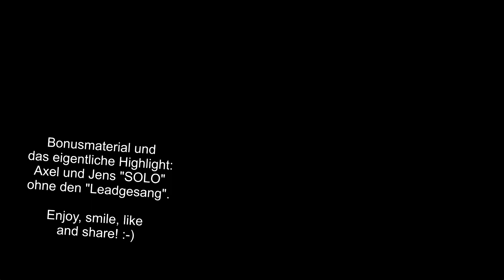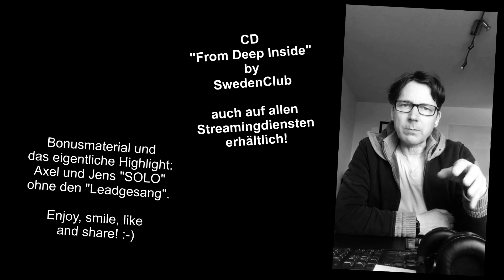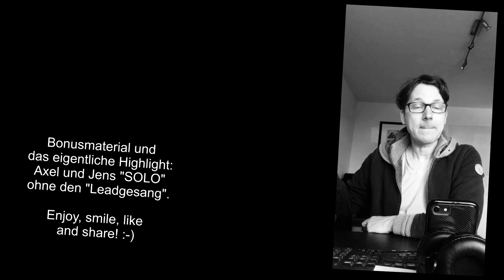SwedenClub | Superstars Tonight (A Capella + Bonusmaterial :-))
...und weiter geht's mit dem Wunschkonzert! Petra hat sich Superstars Tonight gewünscht!
Als Überraschung haben wir den Song A Capella eingedingst!
Und nach dieser "Erfahrung" wird das wohl ein einmaliges Experiment bleiben!! ;-)
Aber als absolute Krönung gibt es die XXL Version auf Youtube: Axels und Jens' Solospuren!!